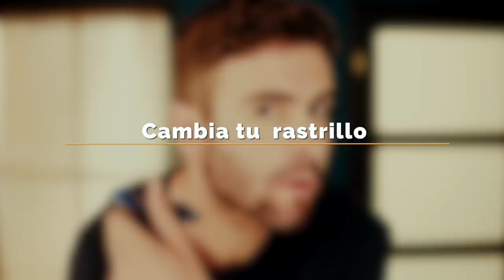TIPS PARA AFEITARTE: ¿LOS CONOCES?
ES MUY IMPORTANTE SABER AFEITARTE, PERFILA TU ROSTRO QUE AL FINAL DE CUENTAS ES TU PRIMERA CARTE DE PRESENTACIÓN ANTE CUALQUIER PERSONA. TE COMPARTO ESTOS TIPS APARA UNA AFEITADA EXCELENTE.

00:00 Introducción
01:34 Tips y consejos
01:58 Conoce tu tipo de piel
02:19 Afeítate en húmedo
02:45 Rasura y enjuaga
03:20 No te rasures todos los días

Visita nuestro sitio asociado de Amazon para productos de tu interés: